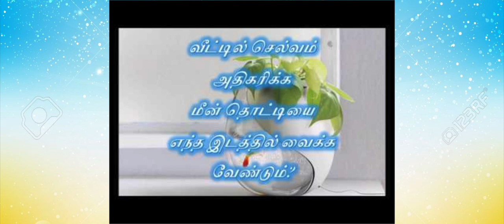வீட்டில் செல்வம் அதிகரிக்க மீன் தொட்டியை எந்த இடத்தில் வைக்க வேண்டும்?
வீட்டில் சில பொருட்கள் வைக்க சிறந்த திசை எது தெரியுமா?